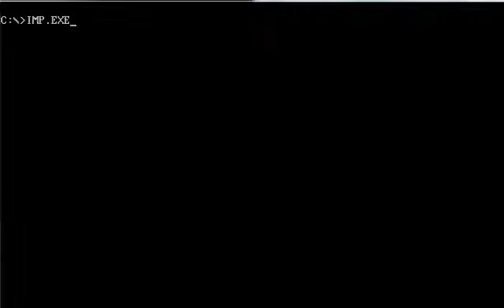국산 고전 게임 두더지 잡기 Catch the mole 3D (Dos game 1994)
1994년에 출시한 3D 그래픽으로된 국산 고전 게임 두더지 잡기이다.
Stage 3부터 속도가 엄청나게 빨라지고 구멍이 보이지 않는 등 난이도 조절에 실패한 게임이다.

Catch the mole 3D (1994) is a 3D graphic catch-the-mole style game made in South Korea.
It is too fast to control it well and in stage 3 mole holes is not hidden. :(